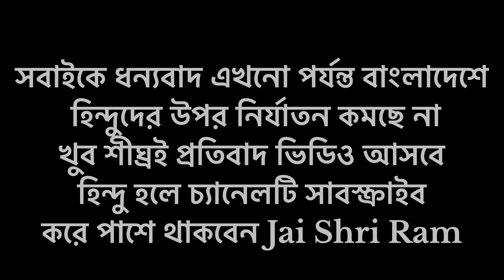বৃন্দাবন আবার বন্যার মুখে ❓ Vrindavan Dham Jamuna Miya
Hare Krishna, Hare Krishna, Krishna Krishna Hare Hare Hare Rama, Hare Ram, Ram Ram Hari Hari